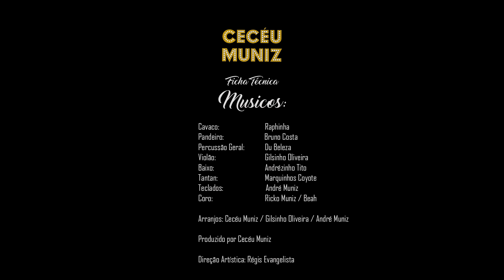Cecéu Muniz - Festa da Batucada (COMPLETO)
Obra Áudio Visual gravado no Capão Redondo em SP. Traz varias musicas inéditas e regravações como A Distancia, Eternamente, Quando Sabado Chegar e Quando a Gente Ama. Primeiro DVD gravado que conta com a produção musical de Cecéu Muniz e direção artística de Régis Evangelista. Muito romantismo e muita alegria, o que é a característica inigualavel do grande Cantor, Compositor e Produtor Musical Cecéu Muniz. Espero que gostem!